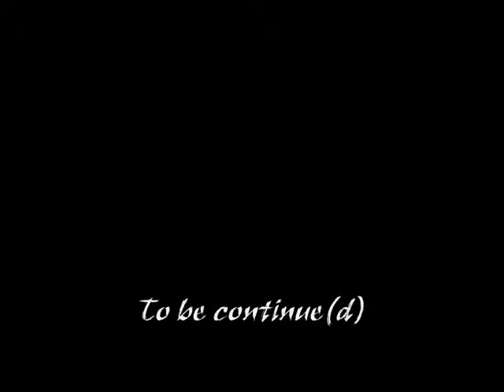7th moon Mugen - Episode 4 - Rival appears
preview in episode 3
in another point of view we see nanaya talking to another person... Nanaya... dies... noooo

Yamazaki rests in the forest where he meets a woman name Ryouki. watch the epsiode 3. if you what to know the story...

Episode 4:
Yamazaki and Ryouki ends the fight and talks about a guy name Satsujinki... since Yamazaki lost his memory for a very long time... he doesn't remember anything...

A opponent apears name Sakuya... she's here to kills yamazaki, a mission the master gave her.. ..
watch what happend in the end it's awesome... Yamazaki isn't in "full moon" mode... after the fight against Ryouki..